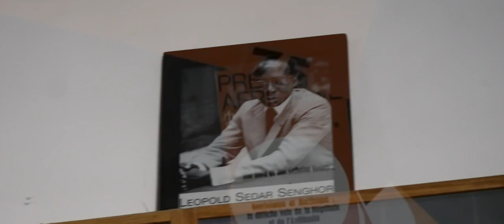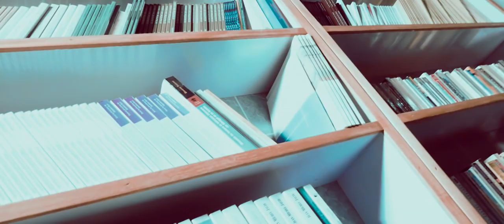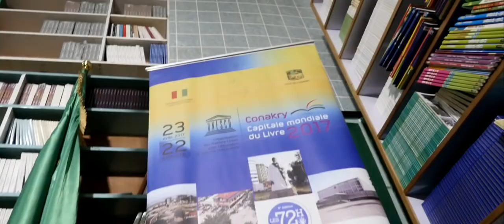JAMSKY | La Lecture | 🇬🇳Official Video 2018 | By Dj.IKK